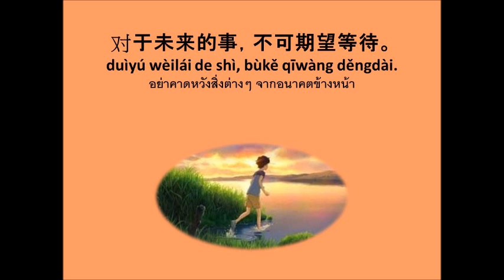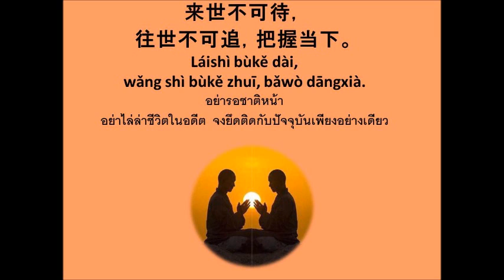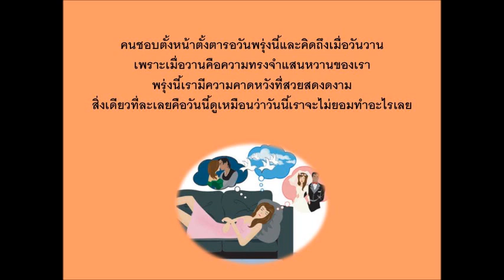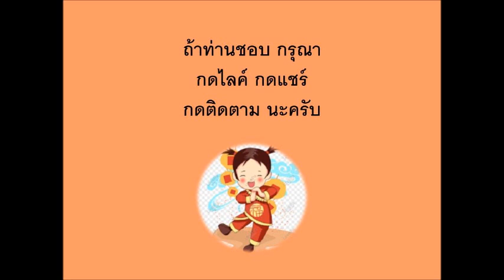五个字成语 สำนวนห้าอักขระ ep 61